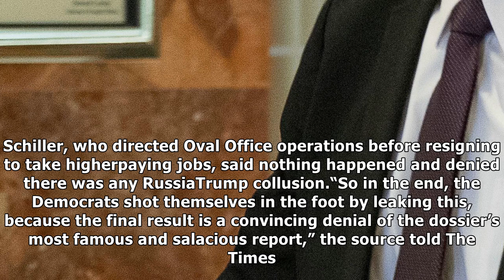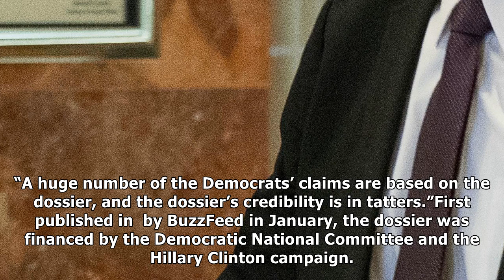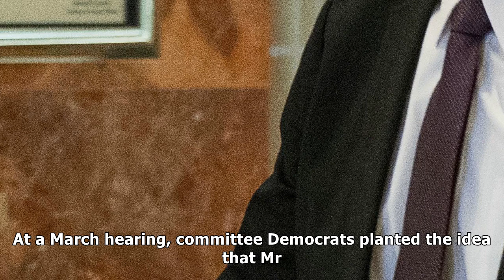Democrats pursuing donald trump story prostitutes | Trump breaking news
House Democrats are trying to prove that President Trump engaged in salacious activities with prostitutes in the swanky Moscow RitzCarlton in 2013. He repeatedly has denied any such encounter. Democra...